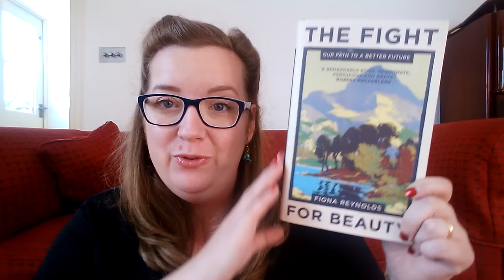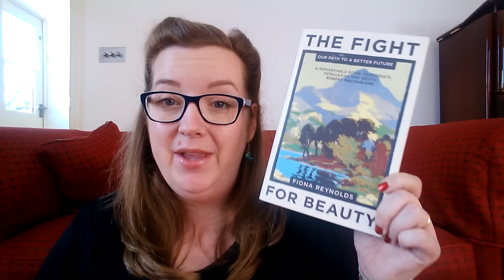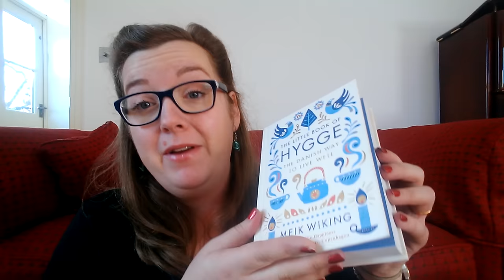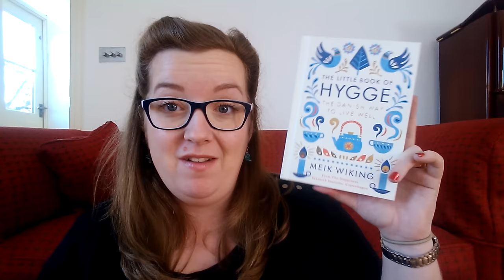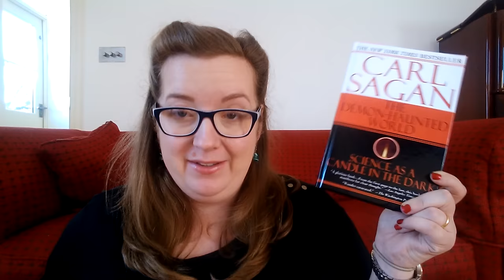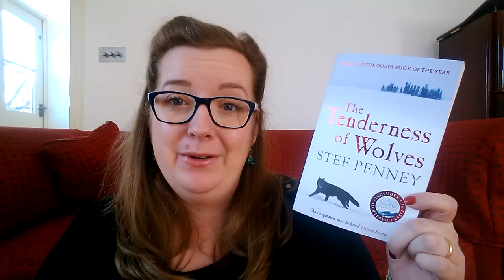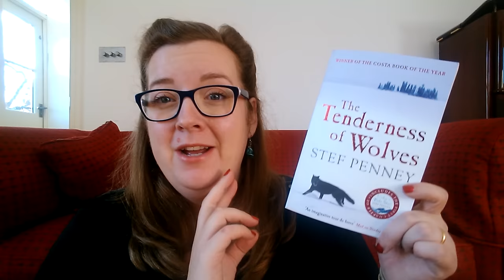NonFictionNovember2016 Wrap Up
November has flown by and we're now into December so it's time for my NonFictionNovember2016 wrap up.

Runwright Reads
Alisya Edwards

Books Mentioned:
*Fiona Reynolds - The Fight for Beauty: Our Path to a Better Future
*Sara Read - Maids, Wives, Widows: Exploring Early Modern Women's Lives, 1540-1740
*Jens Muhling - A Journey Into Russia
*Meik Wiking - The Little Book of Hygge: The Danish Way to Live Well
*Carl Sagan
   - The Demon-Haunted World: Science as a Candle in the Dark
   - Cosmos
*Madeleine Bunting
   - The Plot: A Biography of an English Acre
   - Love of Country: A Hebridean Journey
*Tracy Chevalier
   - Burning Bright
   - Remarkable Creatures
*Stef Penney
   - The Tenderness of Wolves
   - Under a Pole Star
*Rosamunde Pilcher - The Empty House
*Theresa Thomlinson - A Swarming of Bees